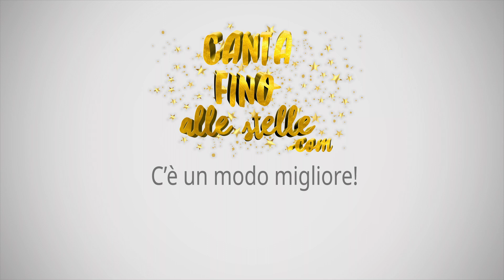Impara a cantare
Scoprire la propria voce è um percorso più semplice di quanto si pensi, ma richiede di conoscere i passi giusti...
Chiunque può imparare a cantare.
Per esempio... Vi presento "bobby"!
Anche lui sta cercando di scoprire la sua voce... Io lo adoroooooooo! E lo aiuterò, come ho fatto con centinaia di altri con i corsi di canto su cantafinoallestelle.com